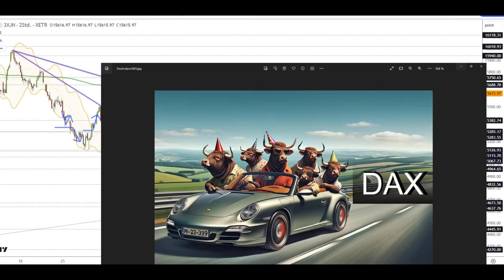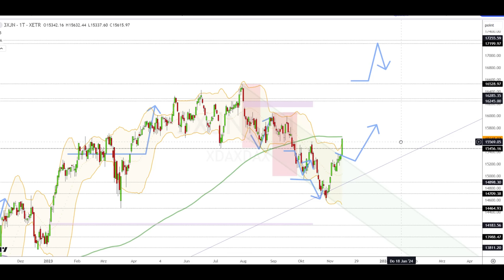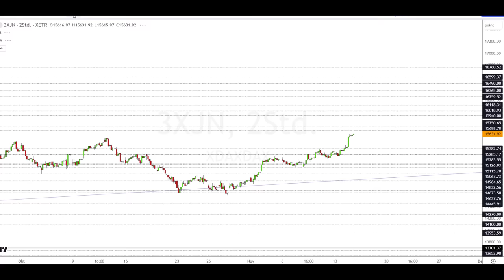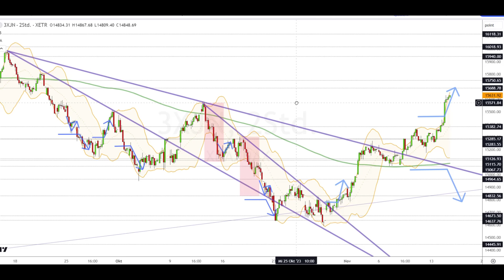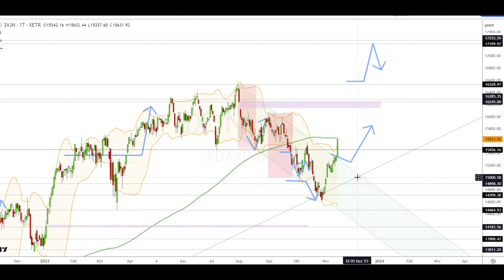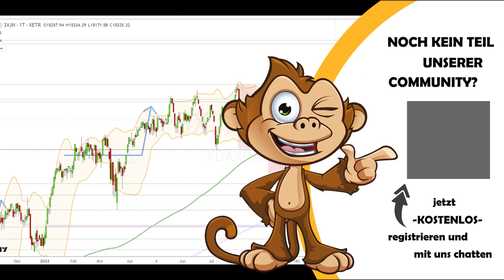Dax Analyse 15.11.2023